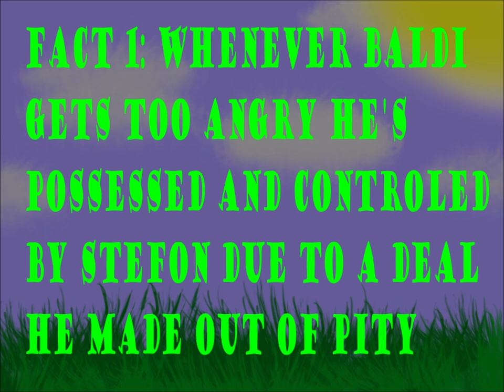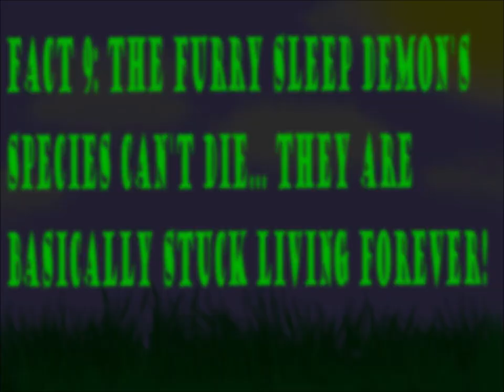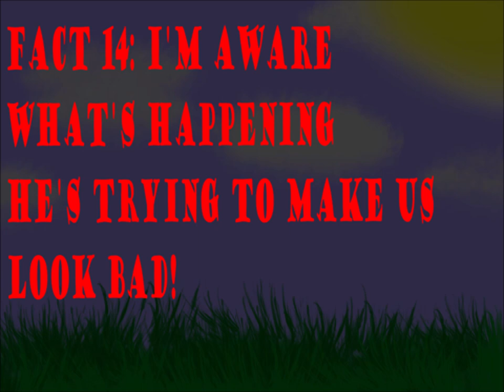The Baldi Family Tragedies Series Facts (Warning Contains Spoilers!)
About the Baldi YT Series and what's going on
Some helpful info for new fans and what the series is about. Please read Chapter one of the book first to prevent spoilers.